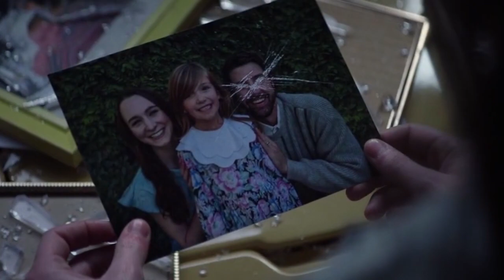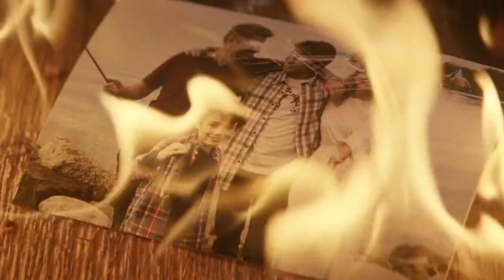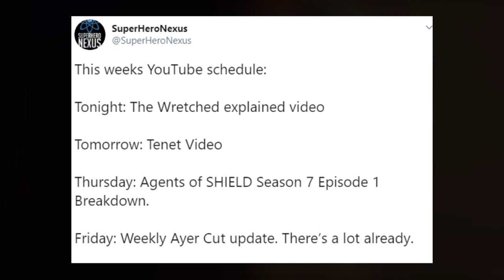THE WRETCHED ENDING EXPLAINED | Creature Explained & Sequel Theory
THE WRETCHED ENDING & CREATURE EXPLAINED PLUS SEQUEL THEORY

A defiant teenage boy, struggling with his parent's imminent divorce, faces off with a thousand year-old witch, who is living beneath the skin of and posing as the woman next door.

the wretched ending explained the wretched review the wretched explained the wretched 2020